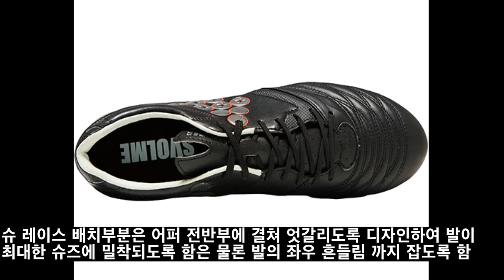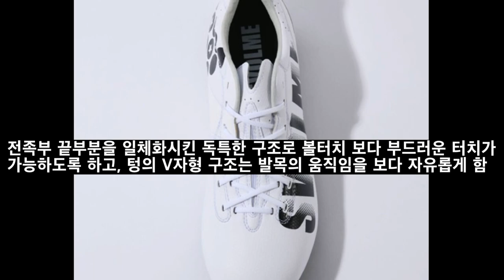J리거가 신는 일본브랜드 Svolme(스볼메) DELSALMA(델살마)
스볼메는 2006년 일본에서 탄생한 스포츠용품 브랜드로 몇년전부터 높은 수준의 축구화를 선보이며 성장. 올해는 드디어 우라와 레즈의 미드필더 가시와기 요스케와 후원계약체결.. 본격적으로 일본시장 공략에 들어갔음, 16만원정도의 가격으로 캥거루 가죽이 사용된 전형적인 일본축구화를 일아봅니다.